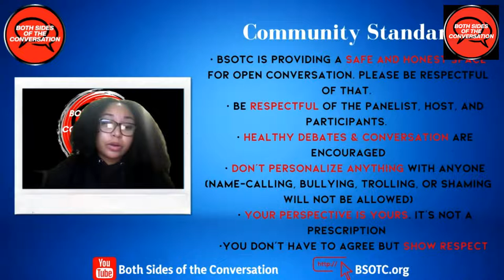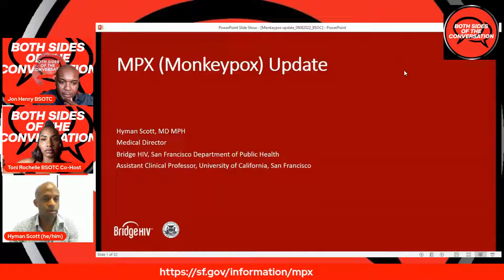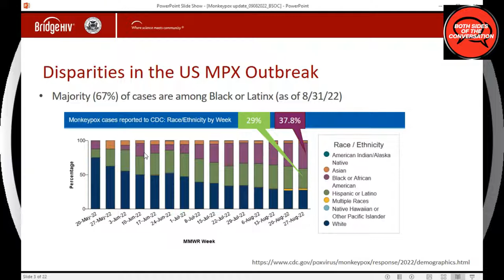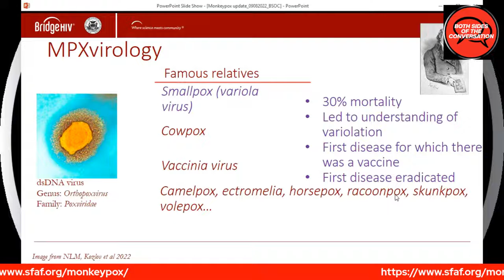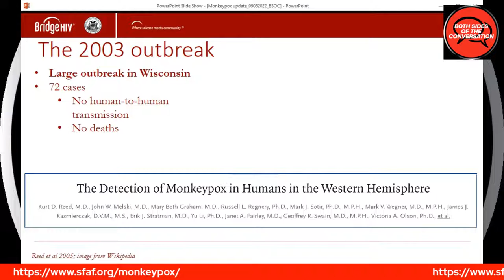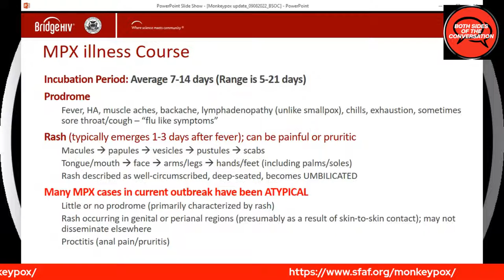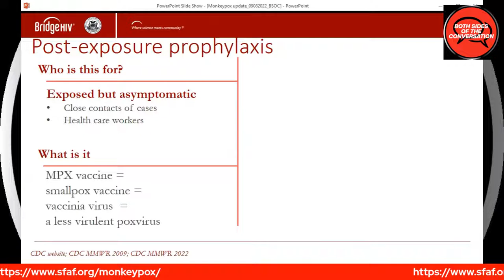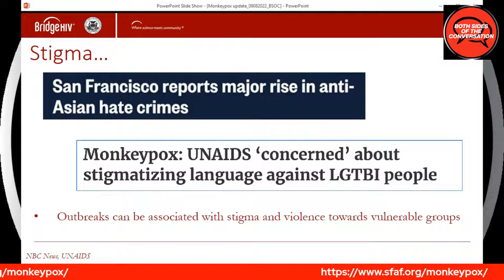Educational Thursday-Sep 8, 2022, Dr. Hyman Scott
Educational Thursday is a segment that provides a digital presentation with the intent to educate our community and provide important information that is essential for the betterment of our Black and Brown people. This segment aims to create success in life, work, sustainability, education, homeownership, and empowerment.